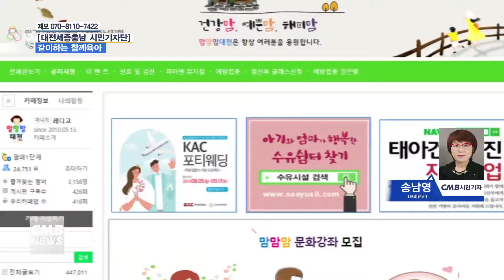[대전뉴스] 같이하는 함께육아